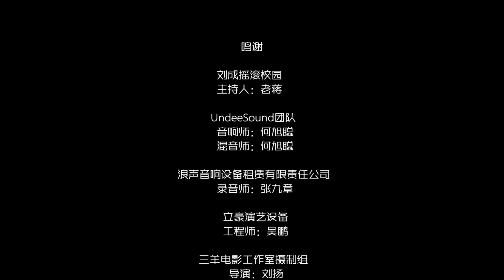Blues Caprice--Liu Cheng Incomparable Concert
Guitar Player:Liu Cheng,Yang Zhenchang,Yang Yuchuan,Wu Chunming,
Drummer:Linan Li
Keyboard:Liu Runzhe
Bass Player:Xu Weiguo
Percussionist:Lin Haipeng